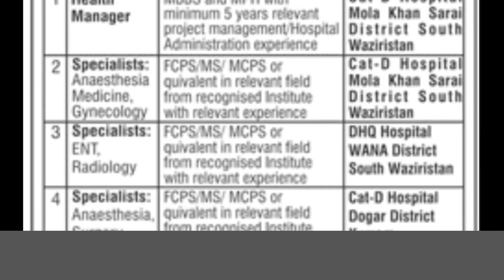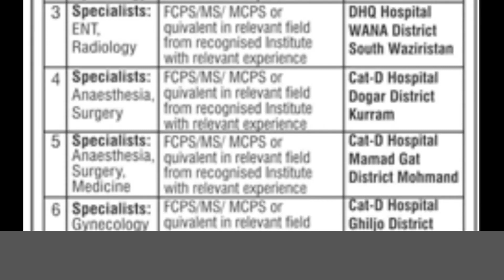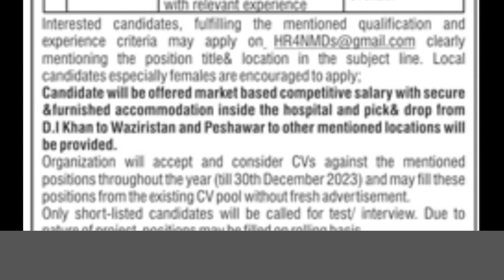MERF Pakistan Medical jobs in KPK | KPK Jobs 2023 specialist jobs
MERF Pakistan Medical jobs in KPK different hospital.Watch full advertisement for KPK Jobs 2023.These  specialist jobs are on rolling basis.
Submit your cv through Email